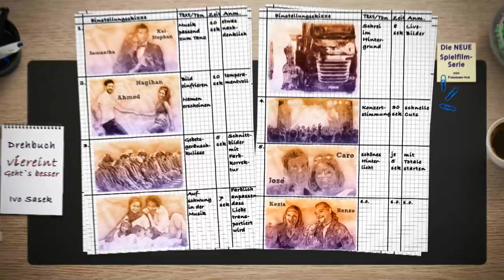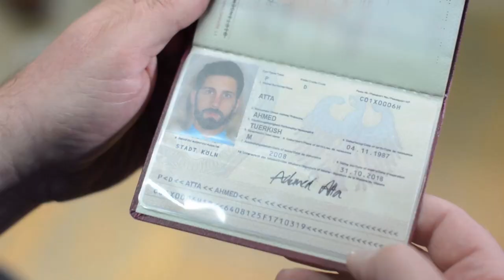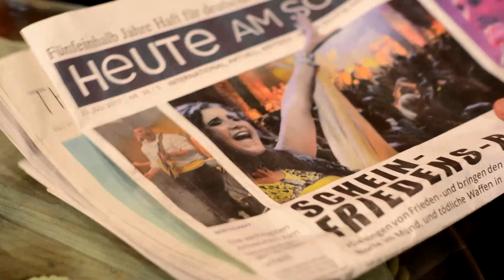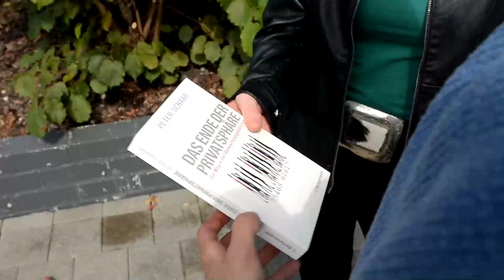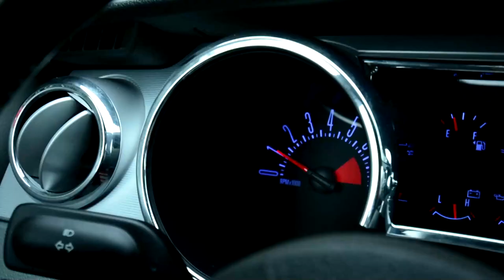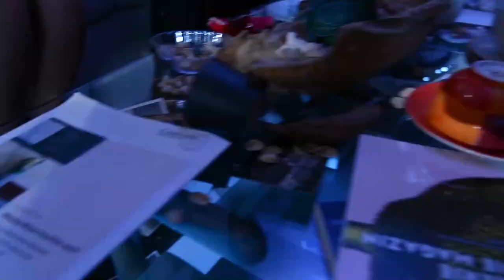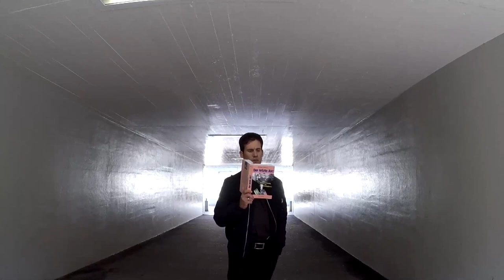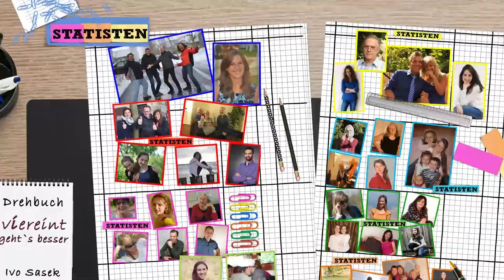Film: Viereint geht’s besser! | 2018 | Panorama-Film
Viele fürchten sich noch immer vor einer ausufernden Völkervermischung - trotz Frau Merkels erheiterndem "Wir schaffen das!". Dabei wäre dies die große Chance, um zu zeigen, welch vereinigende Kräfte in uns allen stecken. Als vier unterschiedlichste Ehepaare genau diesen Sprung schaffen, rivalisiert ihre Einsheit ungewollt eine verborgene Agende politisch korrekter, einzig lizenzierter Einheitsmacher.